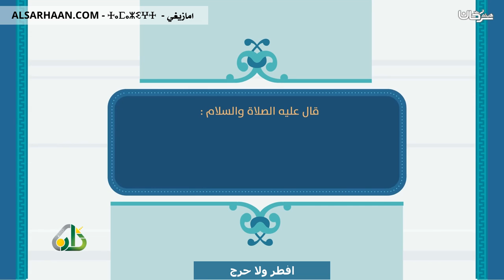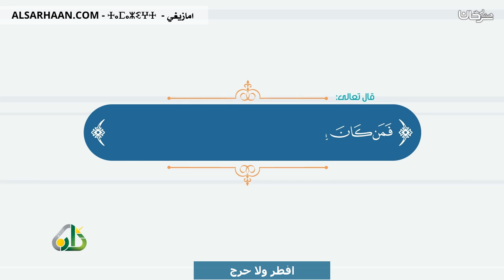افطر ولا حرج